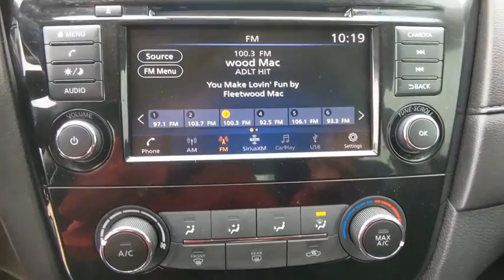2018 Nissan Rogue Denton, Dallas, Fort Worth, Grapevine, Lewisville, Frisco, TX D00160A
Caspian Blue Used 2018 Nissan Rogue available in Denton, Texas at Gunn Nissan Denton. Servicing the Dallas, Fort Worth, Grapevine, Lewisville, Frisco, TX area.

Stop by Gunn Nissan of Denton and check out this 2018 Nissan Rogue S!! Gunn Automotive has been serving Texas in automotive sales since 1955! Come and see why we have one of the best reputations in the Nation! Gunn Nissan of Denton - Real. Simple.Priced below KBB Fair Purchase Price!26/33 City/Highway MPGAwards:* 2018 KBB.com 10 Best SUVs Under $25,000